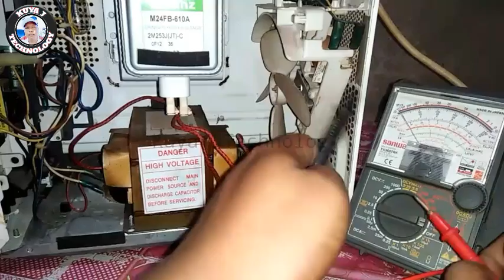HOW TO REPAIR MICROWAVE OVEN |TAGALOG TUTORIAL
Share ko lang kung paano mag troubleshoot ng microwave oven sana makatulong ito.